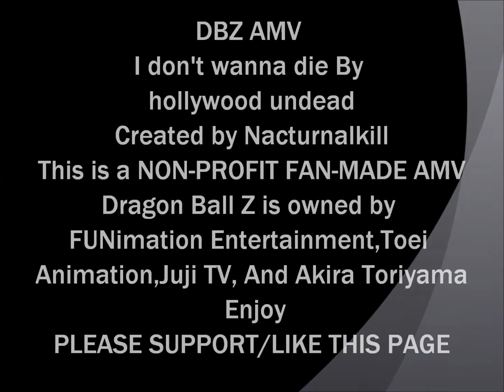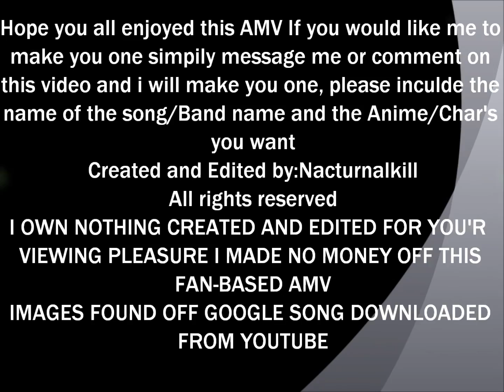DBZ AMV I dont wanna die hollywood undead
The page i am talking about in the opening credits is our Facebook page it i am one of the admins there and this was originally made for the facebook page but i uploaded it to youtube as well, below is a link of the page please like/support the page it is a great place for people who like anime and stories

If you have any requests for any AMV you can ask me here or on Facebook ill create them for you :)

My Admin name: Nacturnalkill